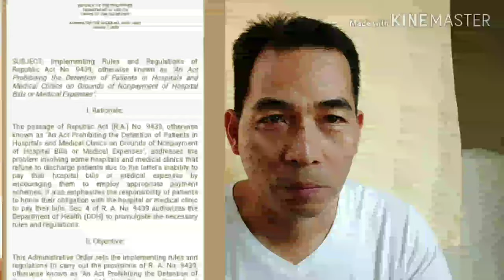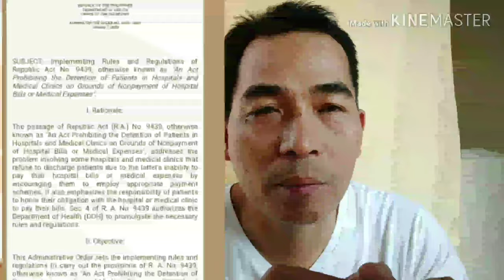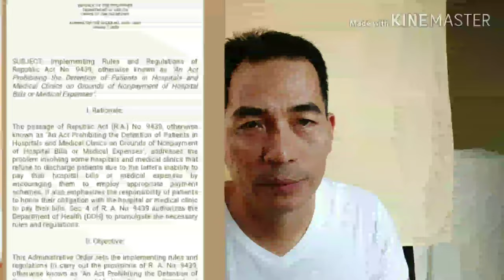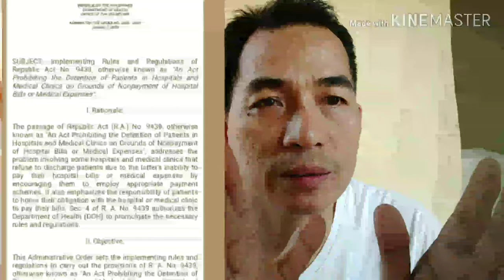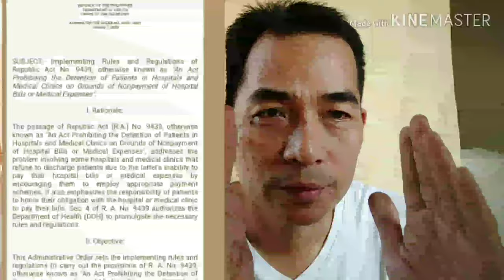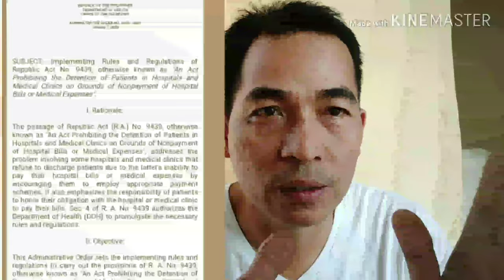Republic act no. 9439/law of illegal detention of hospital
Republic act 9439

republic act 9439 law illegal detention of hospital